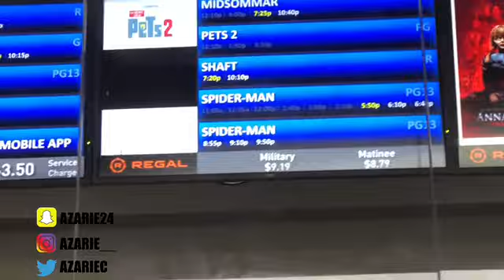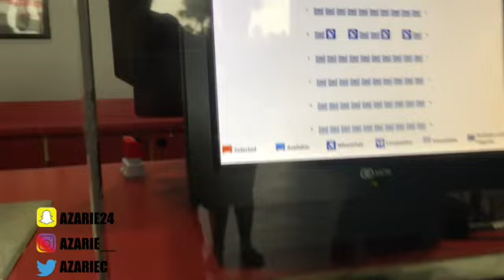WE WENT TO SEE “SHAFT “VLOG FT 2TURNT